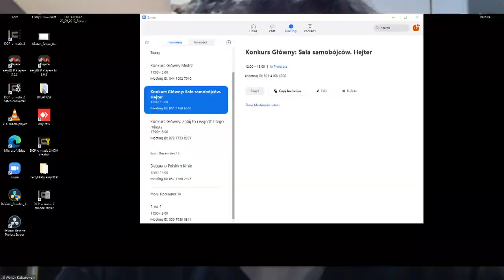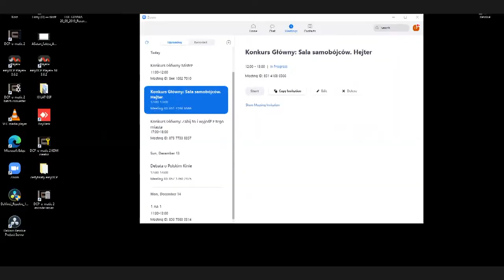45. FPFF: Spotkanie z twórcami filmu „Sala samobójców. Hejter”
Na spotkanie z twórcami filmu  „Sala samobójców. Hejter” zaprosiliśmy Jerzego Kapuścińskiego i Wojciecha Kabarowskiego (producenci), Jana Komasę (reżyseria), Mateusza Pacewicza (scenariusz) oraz aktorów: Macieja Musiałowskiego, Vanessę Aleksander, Agatę Kuleszę oraz Danutę Stenkę.

Spotkanie poprowadzi: Katarzyna Borowiecka